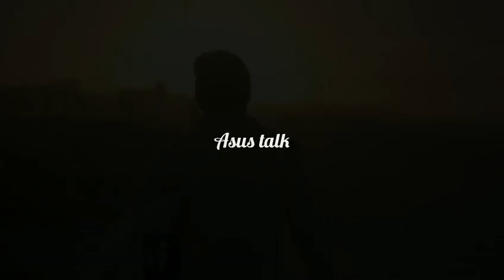വിജയിക്കണമെങ്കിൽ ഇത് തീരുമാനിക്കണം| believe in yourself | Malayalam motivation |asus talk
do you believe in yourself ✨️
 if you want success..
 you believe in yourself ⚡️
 you work hard⚡️ believe in yourself✨️ go forward